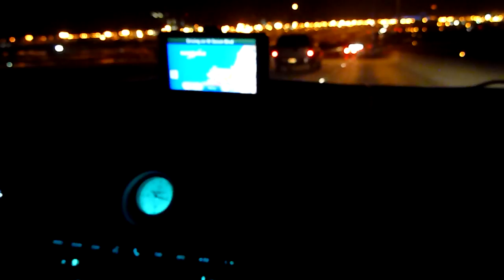DJ Tommy Rogers in USA - L.A. 18.3.2011 - Long Beach